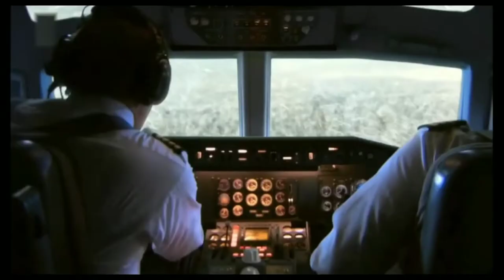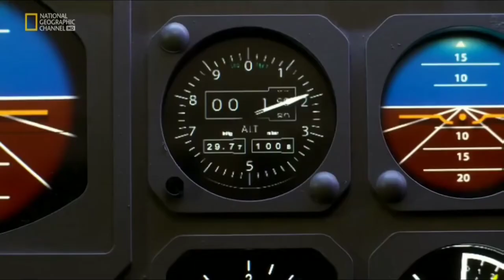Mayday Air Crash Music - wolf in sheep's clothing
wow back to the Mayday Air Crash Music
but is sad :(

i'm not back in Stick nodes because I'm bored and lazy